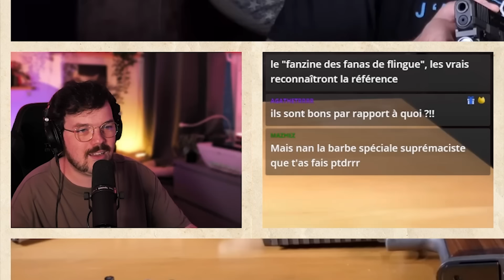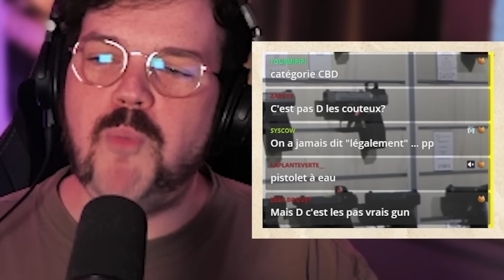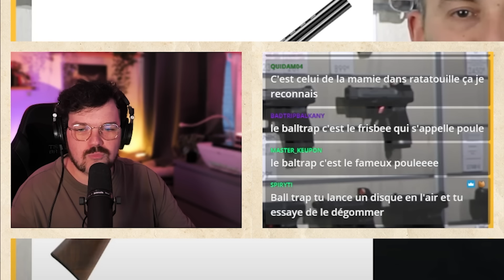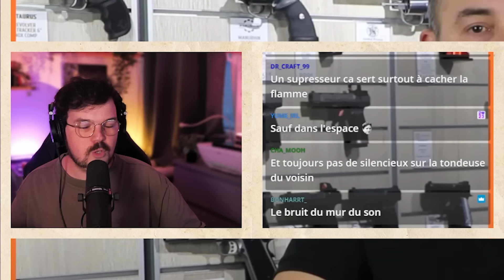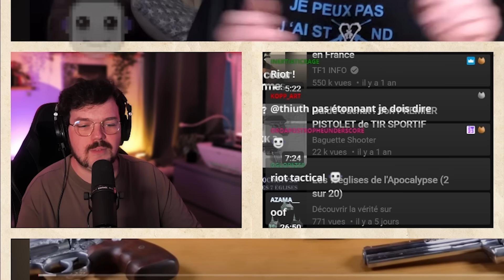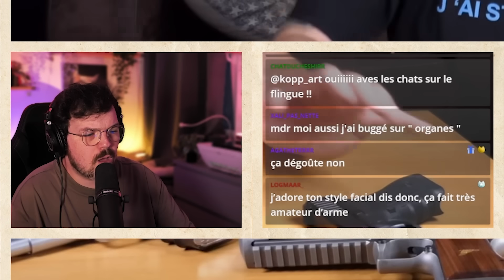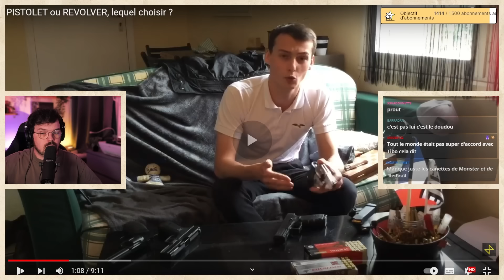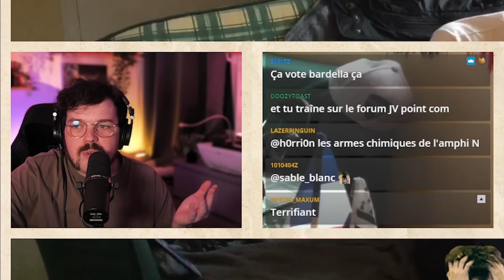Les FANS de FLINGUES sont un peu SUSPECTS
Retrouvez toutes les rediffusions complètes des streams sans cut gratuitement en VOD sur ma chaine Twitch